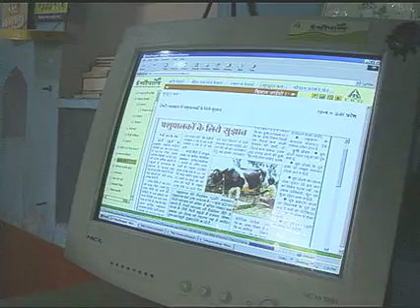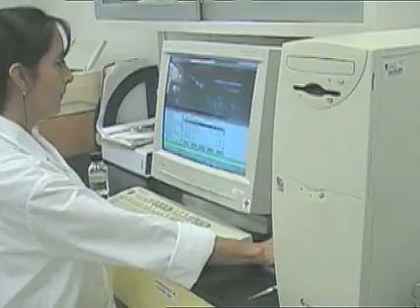Technology Key to Producing More Food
The Green Revolution is a good example of how technological advances can have a dramatic effect on economic development - in this case on food production. Other technological innovations are helping to improve agricultural production -- from empowering farmers in India to an international effort to breed food staples fortified with nutritional vitamins. VOA's Bill Rodgers has more in this fourth in our series on the impact of technology on the developing world.